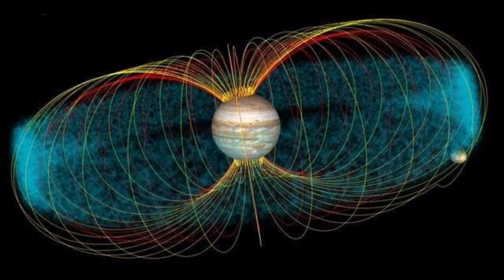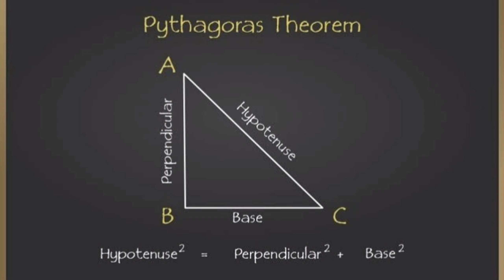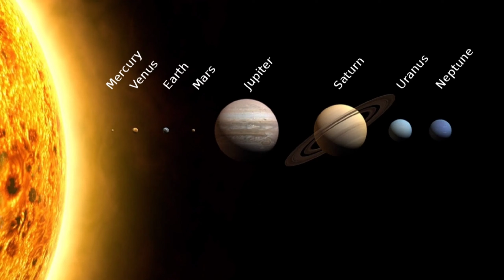10 Insane Facts About Jupiter 2023